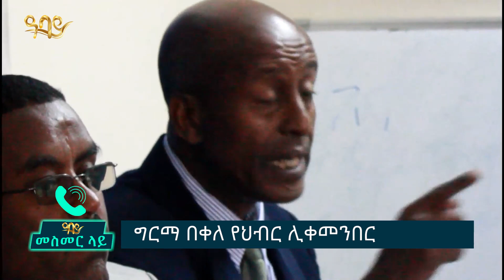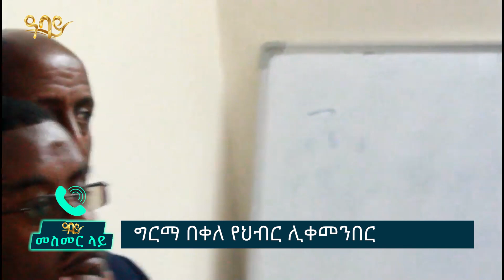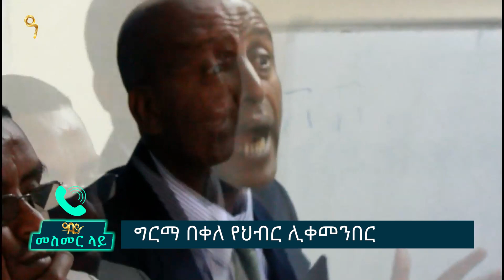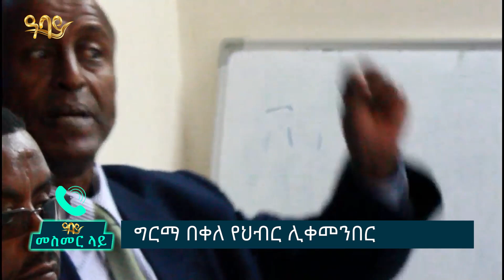ብልፅግና ህውሃትን የፓለቲካ ቅርቃር ሊከተው ይሆን? ለፖለቲካ ቁማር ካፒታል ማስቀመጥ በሀገር መቀለድ ነው!- መስመር ላይ - Mesmer Lay - Abbay TV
Abbay TV - All Things Ethiopia